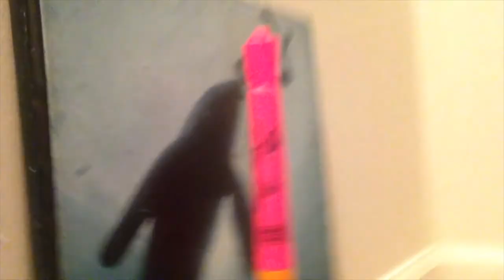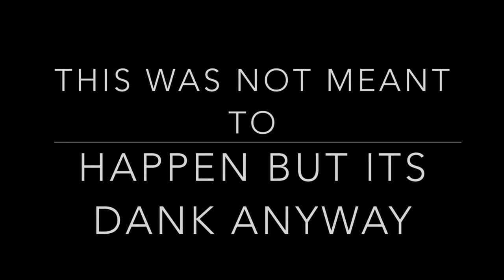Marker Flip Trickshots 50 Subscriber Special / CamFilms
Guys thank you all so much 50 subscribers is a lot to me and you all are too. Thanks so much for being active and liking all my content and videos. You all mean the world to me, lets aim for more in the future.

Instagram ( Cameronlawsonn )